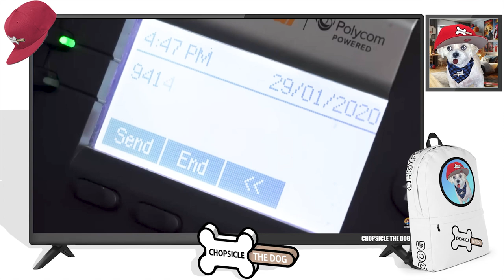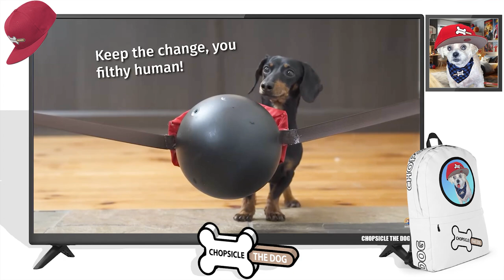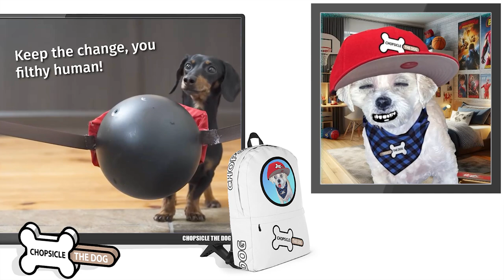The Dogs Are Home Alone! Home Alone Christmas Parody - Reaction By Chopsicle The Dog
Crusoe and Daphne The Dachshunds are home alone! The Puppy Burglar is on the prowl and nobody is around to help Crusoe and Daphne the Wiener Dogs defend the house! The 2 cutest dogs in the world are up to the task! React with me as Crusoe and Daphne set traps for the Puppy Thief!

I'm Chopsicle the Dog and this is my reaction to: Ep#13: The Dogs are HOME ALONE - then Puppy Burglar Arrives!

Watch Crusoe the Dachshund: @Crusoe_Dachshund